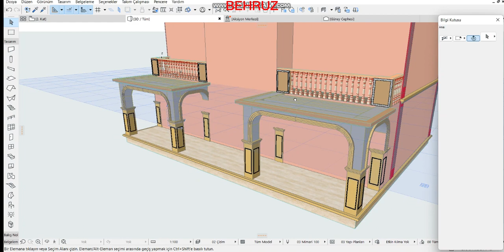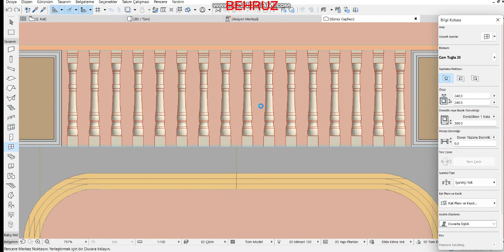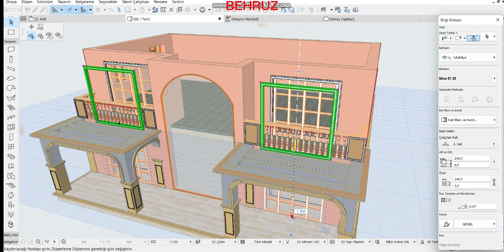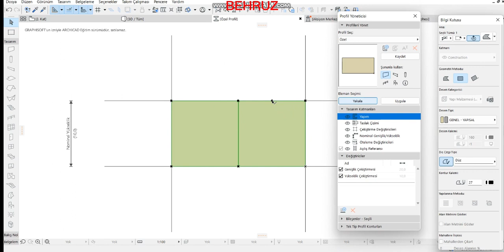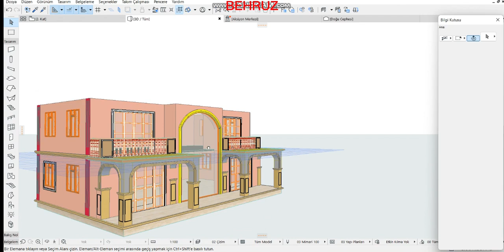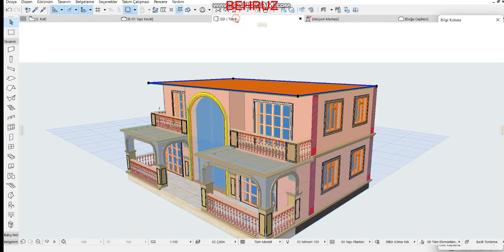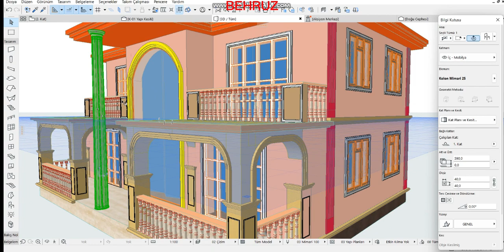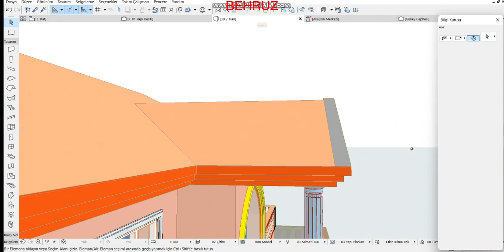These are the things that should be in the exterior design.